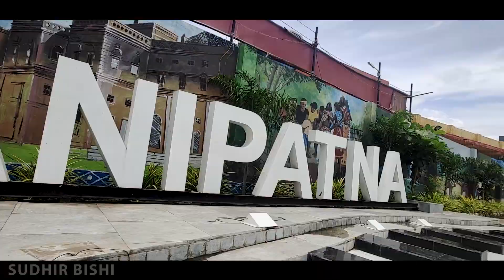Epic View Of Rabandhara Waterfall : Rabandhara Empire Of Waterfall & Wildlife | Sudhir Bishi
Epic View Of Rabandhara Waterfall : Rabandhara Empire Of Waterfall & Wildlife

Kalahandi Rabandhara Waterfall Sambalpuri Vlog

Hey Friends Ajir Video Ne Ame Dekhma Kalahandi Ra Gute Waterfall Jenta Ki Bhawanipatna Ru 13Km Dur Ne Achhe Se Waterfall Ra Na Hau Chhe Rabandhara Waterfall I Hope E video Tamke Bhal Lagba Jadi Bhal Lagba Baele Video Ke Like Share Comment And Subscribe Karba Taa Nai Bhulba...

Instagram I'd